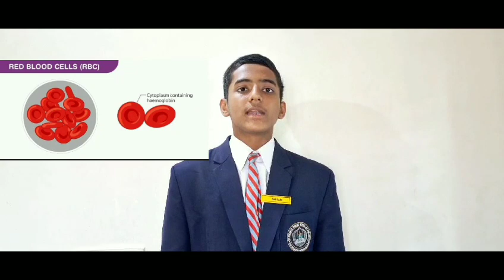Biology Experiment No 1Science Club Activity.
St  Thomas Public School
Science Club Activity- Biology Experiment No 1.